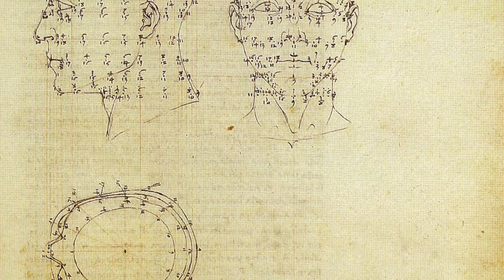Piero della Francesca | Pala di Brera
L'audioquadro è un modo per conoscere i più grandi capolavori della storia dell'arte. In maniera semplice e in pochi minuti. Qui vi parlerò della Pala di Brera di Piero della Francesca ▼▼CONTINUA SOTTO▼▼

La pala di Brera, eseguita tra il 1472 e il 1474, fu commissionata dal duca di Urbino, città-palazzo centro fondamentale per il rinascimento in Italia. Quest’opera può essere considerata un vero e proprio manifesto dell’umanesimo matematico trionfante alla corte di Federico da Montefeltro, nonché estremo traguardo dell’arte di Piero della Francesca. L’artista fu un vero protagonista all’interno di un ambiente culturale in cui le proporzioni armoniche espresse dalle creazioni artistiche erano viste come concretizzazione della bellezza divina. Piero non fu solo pittore, ma anche trattatista, autore del De prospectiva pingendi e del De quinque corporibus regolaribus. Mai come in questa sacra conversazione l’architettura dipinta risultò tanto maestosa e dominante nella raffigurazione, tanto da poter essere considerata non un semplice sfondo, ma vera protagonista dell’immagine, allo stesso livello delle figure. Lo storico dell’arte Roberto Longhi disse: “Più che una sacra conversazione dunque un convegno solenne, preordinato e computo, nell’aula bramantesca, prima del bramante”. Bisogna anche tener conto del fatto che la tavola su cui è dipinta l’opera venne tagliata ai bordi: originariamente il proscenio avanzava verso lo spettatore, ai lati apparivano le pareti di una navata, in alto si innalzava il grande arco trionfale di cui oggi intuiamo la curvatura. Una volta non ci si faceva troppi problemi a rimaneggiare un capolavoro come questo.

LETTURE CONSIGLIATE
➡Piero Della Francesca. Indagine su un mito, Antonio Paolucci
➡Piero della Francesca Copertina, Roberto Longhi
➡Piero della Francesca o dell'arte non eloquente Copertina flessibile, Bernard Berenson